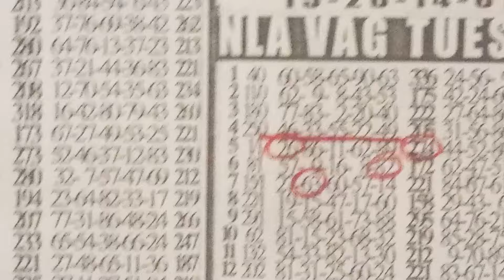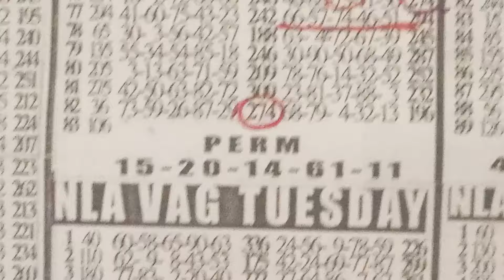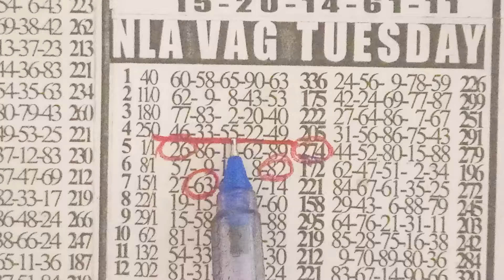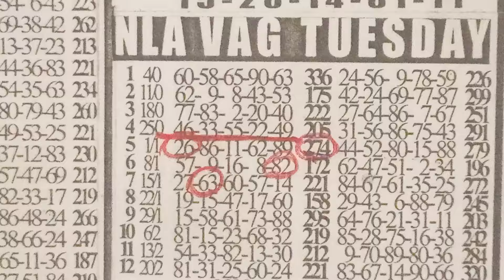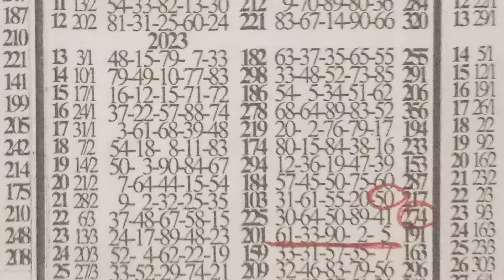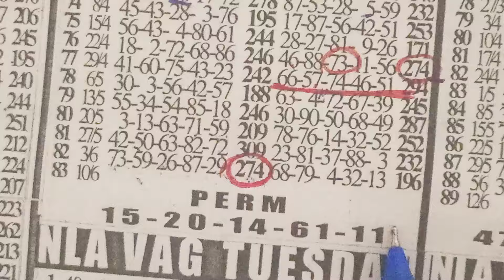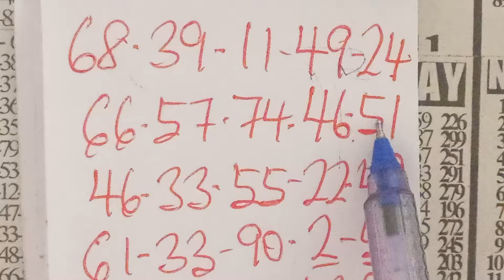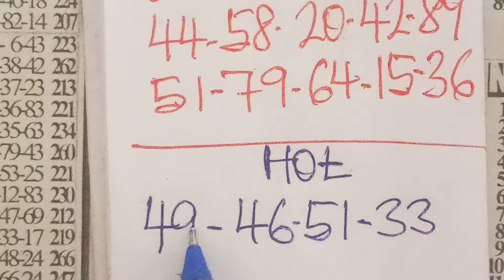NLA VAG MONDAY HOT🔥 WINNING NUMBERS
Welcome to Your Lucky Zone: Lotto and Lottery Videos!
Are you ready to dream big and chase those winning numbers? Welcome to your one-stop shop for all things lotto and lottery! Here, you'll find exciting, informative, and entertaining videos dedicated to the world of chance.

What We Offer:
Lottery Lifestyle Inspiration: Let's face it, lottery wins are about more than just the money.  Please stake very responsibly.)
Our Focus:
Responsible Gambling
Transparency and Fairness Entertainment and Positivity

What We Offer:
Our Focus:
Responsible Gambling

What We Offer:
Our Focus:
Responsible Gambling
Curious Minds NLA VAG MONDAY HOT🔥 WINNING NUMBERS